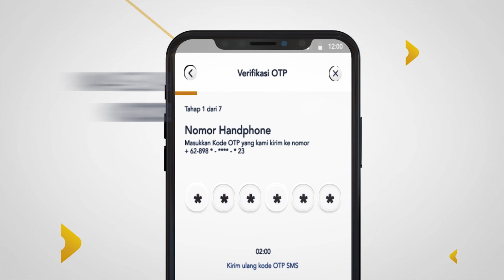Buka Tabungan Sian Aplikasi MotionBanking Mura Hian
Buka rekening tabungan lebih cepat, mudah, dan aman, dang pola ro tu kantor cabang. Hanya dari smartphone, kamu tinggal download aplikasi MotionBanking, lakukan registrasi dengan isi data diri dan selfie e-KTP.

Dapatkan ribuan smartphone setiap bulannya untuk kamu yang buka rekening tabungan dan menabung di MotionBanking. Ayo tunggu apa lagi! Download aplikasi MotionBanking di Appstore/ Playstore, pakai fitur-fitur menariknya yang tentunya akan memudahkan kamu dalam melakukan transaksi perbankan.

saonnari!

Call center di 1500 188 atau akses

@MotionBankingID dari MNC Bank buat hidup lebih mudah dan lebih baik.